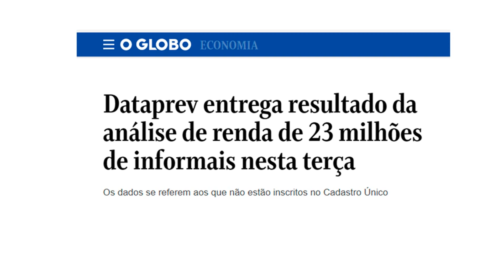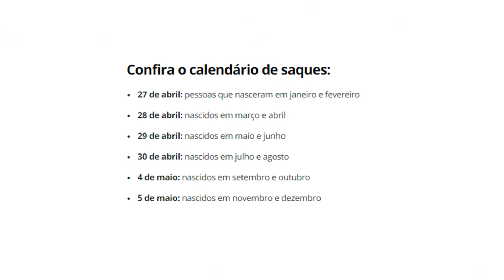AUXILIO EMERGENCIAL ainda está em ANÁLISE? ENTENDA O MOTIVO!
Neste vídeo nós iremos confira os motivos para o seu cadastro no aplicativo Auxilio emergencial da Caixa está em análise ainda, entenda quais são as datas de pagamento e quando irá mostrar em seu aplicativo se você foi aprovado ou reprovado para receber o pagamento de R$ 600 do governo, tire suas dúvidas neste vídeo completo para vocês do canal.